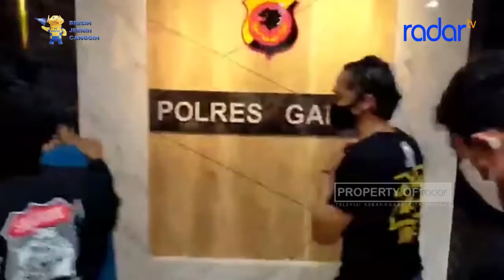PULUHAN PENGGUNA DAN PENJUAL NARKOBA DITANGKAP